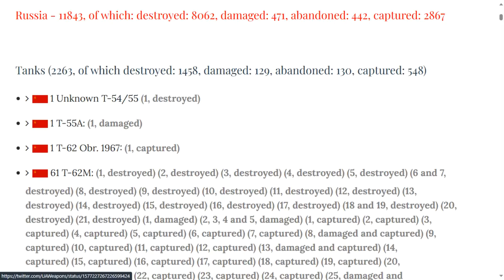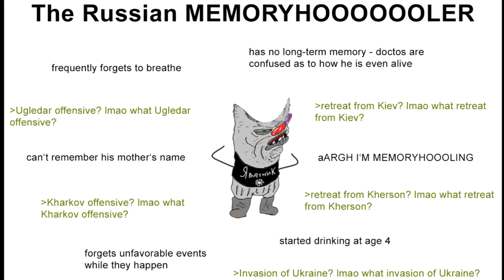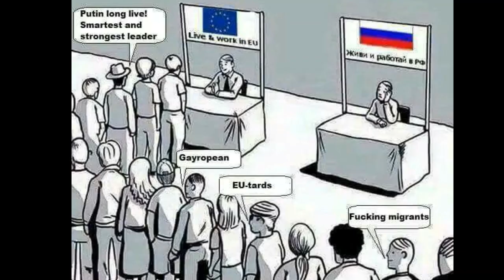Updates- August 26, 2023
Buzzzzz Edition.

00:00 Day 549.
00:12 Big Picture.
00:27 Dnieper Line.
00:37 Zaporizhzhia Front.
00:56 East Front Donetsk.
01:07 Bakhmut Area.
01:20 Oskil Border Front.
01:41 Northern Border.
01:53 Black Sea.
02:04 Ukraine World Related.